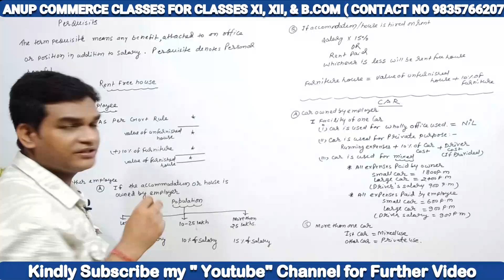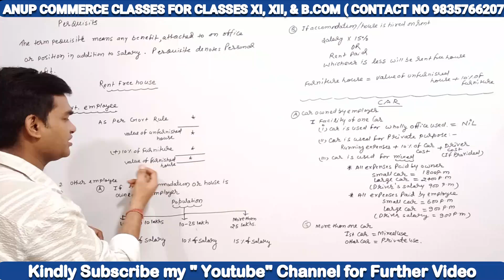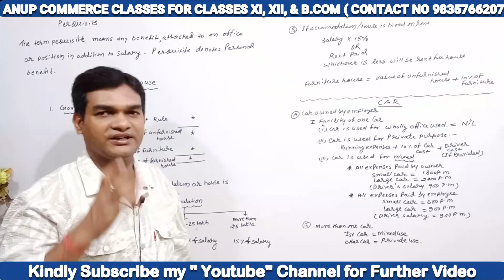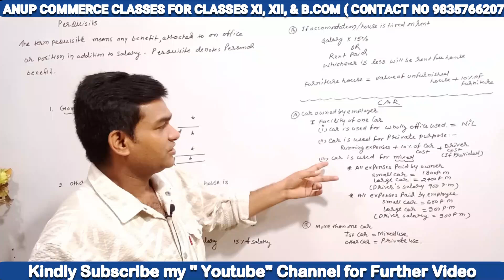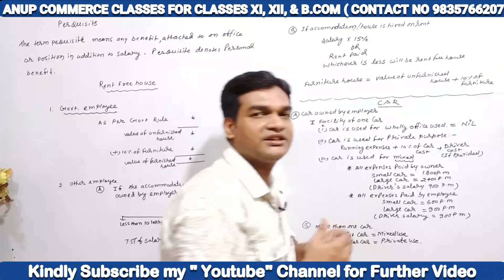Income from Salary Part 2 Revision| Income from Salary B.com| Computation of Taxable Salary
Official Address : Anup Commerce Classes
Tara Nagar Chas Bokaro
We will make sure to let you learn Accounting and help you rock your subjects...!
Following the passion of teaching from last 16 years

Much love :
Anup Sir
bbmku
bbmku cuet 2024
bbmku new syllabus 2024
bbmku latest information
bbmku dhanbad
exam bbmku 2024
bbmku 2024 exam date
bbmku cuet 2024 news
bbmku cuet news 2024
exam date 2024 bbmku
bbmku exam date 2024
bbmku syllabus 2024
bbmku 2024 exam date sem 1
bbmku exam sheet 2024
bbmku semester 1 2024
bbmku latest news 2024
bbmku exam routine 2024
sem 4 bbmku subject 2024
sem 1 subjects
vbu hazaribagh
vbu hazaribag,vbu
vbu law college hazaribagh
vinoba bhave university hazaribagh
exam vbu hazaribag,vbu hazaribag campus
vbu hazaribag results
vbu hazaribag certificate
post graduate in vbu hazaribag
vbu hazaribag certificate kaise apply kare
hazaribag
hazaribagh
hazaribag news
university law college hazaribagh
hazaribagh vlog
hazaribagh video
hazaribagh court
vinoba bhave university hazaribagh jharkhand
vbu semester 1 syllabus 2022-26
vbu semester 1 new syllabus 2022-26
vbu semester 1 new syllabus
semester 1 promoted
ug semester 1 syllabus 2023-27
jac board
jac
jac commerce
accountancy
accounts
business math
JAC BOARD